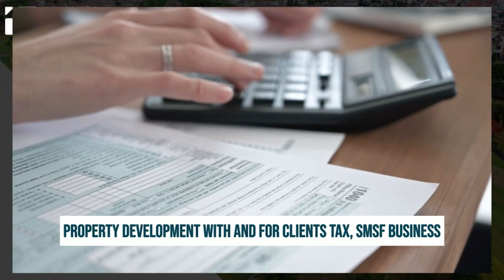Get Rid of Your Underperforming Investments Before It's Too Late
In this episode, Moxin Reza and Hung Chuy from Strategic Brokers unpack the complexities of property investment, connecting it to crucial principles of financial education, portfolio management, and building sustainable passive income. During the conversation, they both emphasize on the importance of understanding the difference between mortgage strategies and accountant advice to avoid common pitfalls.

It is discussed why selling underperforming investments is essential for unlocking better opportunities and how this approach can transform your investment journey. The critical role of asset allocation was further highlighted, urging the investors to think strategically about diversifying their portfolios and making decisions that align with long-term goals like retirement planning.
The conversation delved into advanced strategies like debt recycling and trust structures, illustrating their potential for optimizing investments while managing risk. Mr. Chuy shared his hand-on experiences regarding debt recycling and how trust structures can be tricky.
Moxin Reza also warned against blind loyalty to banks, advocating for a diversified borrowing strategy with the help of a strategic broker to maximize financial flexibility. The episode was concluded with the stress on the need for a calculated, millionaire mindset—one that prioritizes long-term gains over short-term comfort.
 Whether you're navigating property investments or exploring opportunities in the stock market, this episode provides the insights needed to build a resilient portfolio and achieve true financial freedom. Tune in now!

Episode Highlights
00:00 Welcome to Help Me Buy Property Podcast
02:49 Understanding Understanding Property Investment Strategies
09:47 The Importance of Selling Bad Investments
18:55 Navigating Bank Loyalty and Borrowing Power
25:09 Final Thoughts

About the Guest:
Mr. Hung Chuy is the Founder and Director of Strategic Brokers and is a highly qualified mortgage advisor. Hung has submitted thousands of finance applications over the years and is able to assist with any possible lending scenario.
He looks after CEO’s of major corporations, complex self-employed business owners, as well as many Chartered Accountants, Lawyers and Barristers.

Keep smiling, be kind, and continue investing. Peace out!